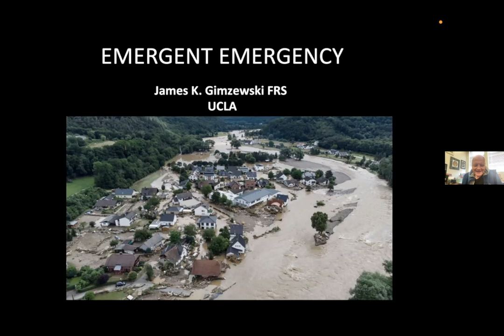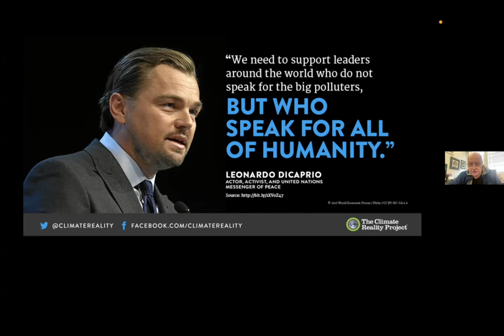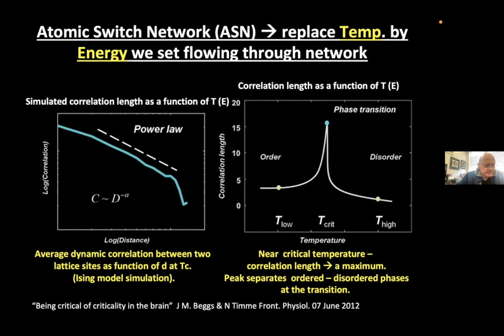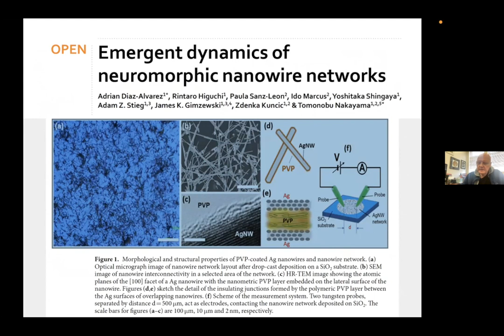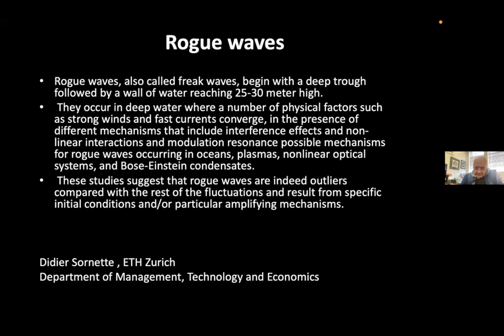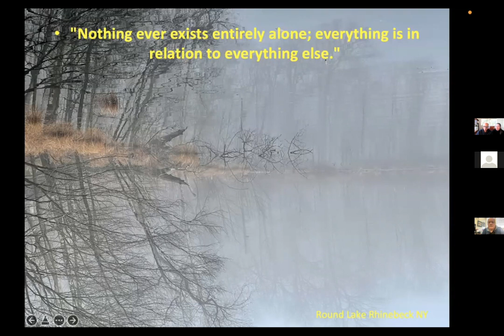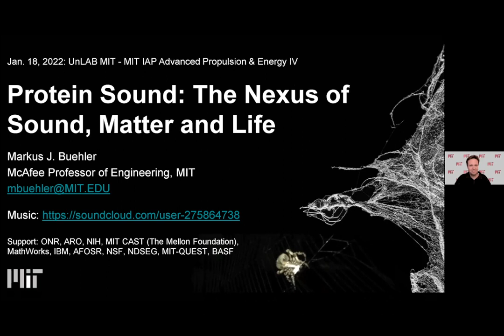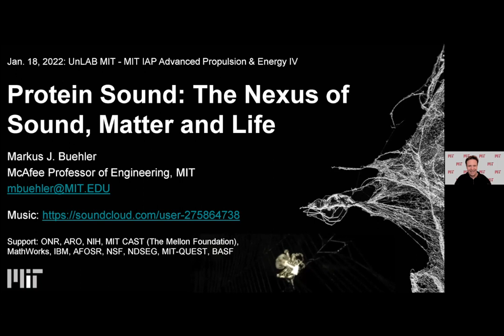James Gimzewski, Jan 18 2022, Advanced Propulsion & Energy IV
Professor Jim Gimzewski from UCLA talks about where we are at with global climate emergencies, potential dragon-king events that could disable society, and ensemble system behaviors: The Emergent Emergency.